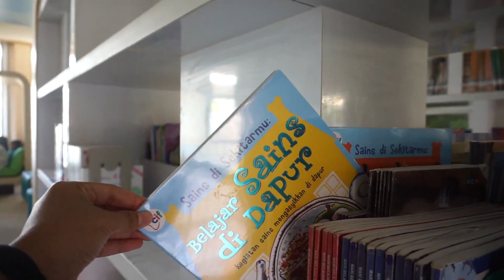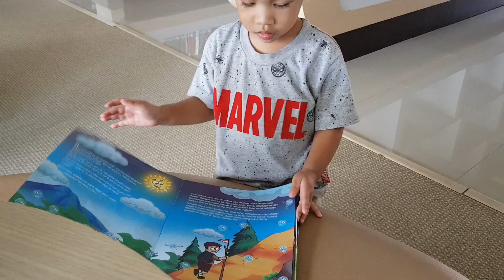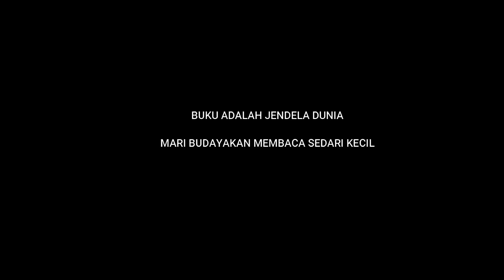PERPUSTAKAAN PROVINSI KEPRI RAMAH ANAK [ VLOG ]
vlog | Perpustakaan Provinsi Kepri (Raja Muhammad Yusuf Al-Ahmadi) memiliki berbagai fasilitas salah satunya adalah ruangan khusus bermain dan belajar untuk balita dan anak-anak. Tanpa dipungut biaya (gratis) kita bisa menikmati berbagai fasilitas yang ada. Ayo budayakan ke perpustakaan sedari kecil.